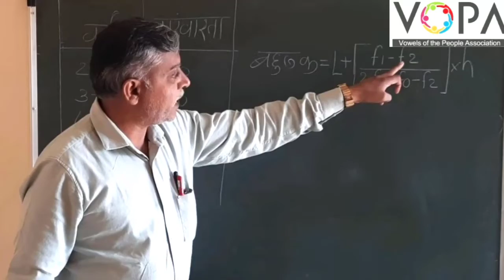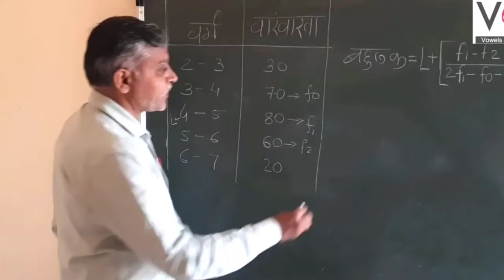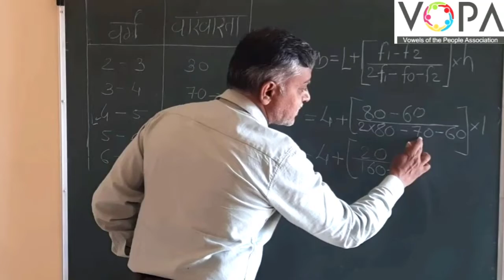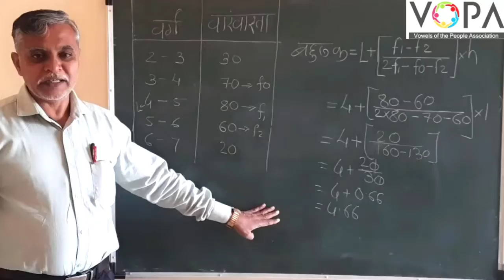10th | गणित | सांख्यिकी | V2 | VSchool Free